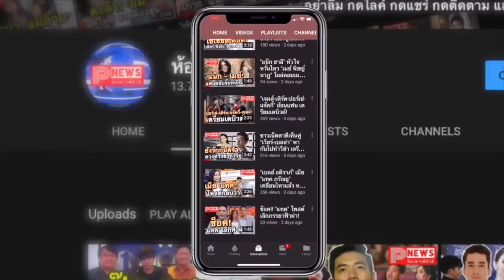ห้องข่าวพีนิวส์ | เฟซบุ๊ก เผยเตรียมฟ้อง รบ.ไทย ขอให้บล็อก รอยัลลิสต์มาร์เก็ตเพลส